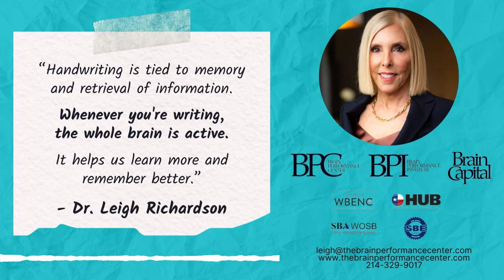Handwriting is good for the brain! Dr. Leigh Richardson on WBAP Radio, Dallas-Fort Worth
A lot of things have changed since we were kids. With every new technology, we tend to lose an old ability or habit especially in our younger generation. One of these is handwriting. But do you know that handwriting is good for the brain? Listen to my interview on WBAP Radio, Dallas-Fort Worth.